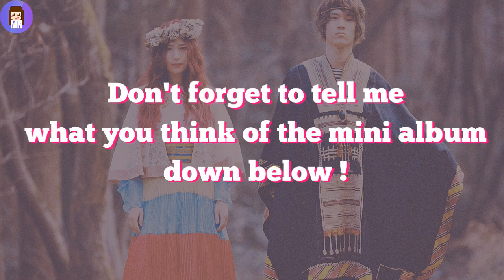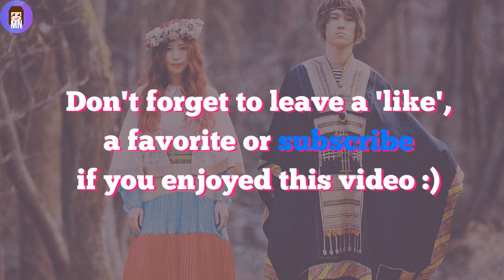GLIM SPANKY 'I STAND ALONE' | Mini Album Review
♦ Glim Spanky keep blessing us with new releases and it's time to talk about their 3rd mini album 'I stand alone'.